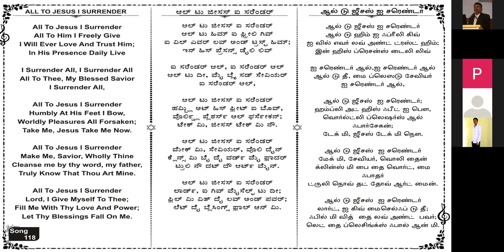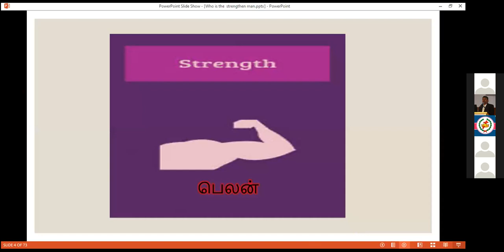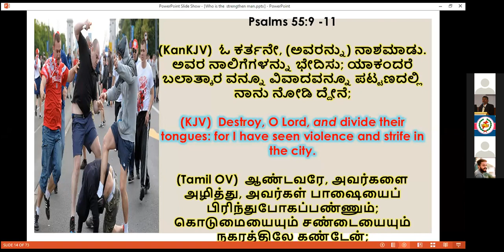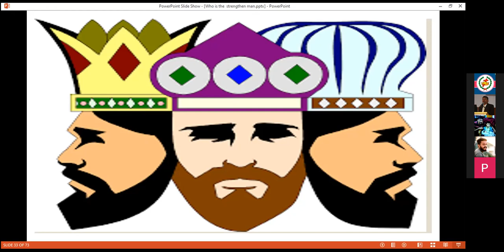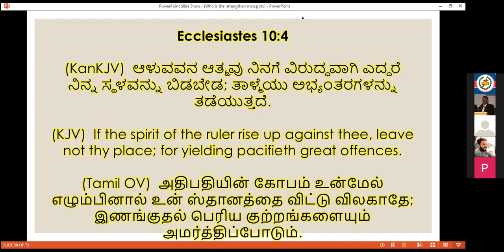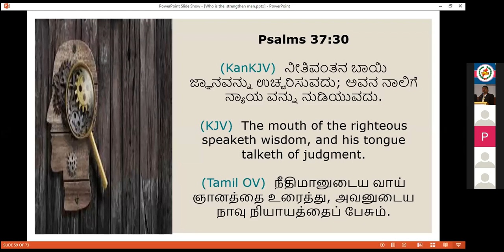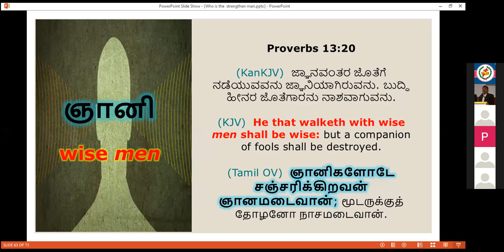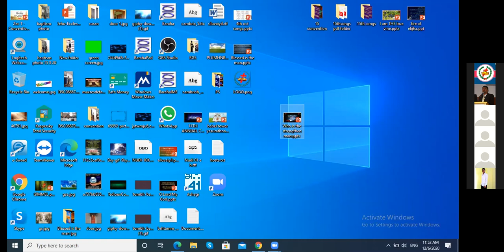Who is stronger- Kannada Bible Study